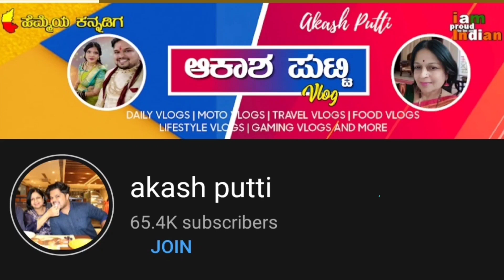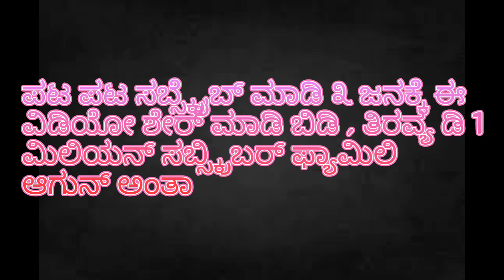ಈವತ್ತು ಮನೇಲಿ ಒಂದು ಸ್ಪೆಷಲ್ event 😍 kannadavlog | Vijayalakshmi Putti| Akash Putti| Aishwarya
Typical Marathi Marriage ಹೇಗೆ ಇರುತ್ತೆ?
ಐಶು ತಮ್ಮ ಅಭಿ ಬಿಧಿ ಅಲ್ಲಿ ಅಂತದು ಏನು ಅಂದ 😱 ಯಾರಿಗೆ? kannadavlog | Aishwarya Putti| Akash Putti